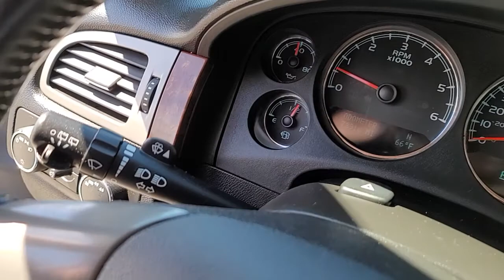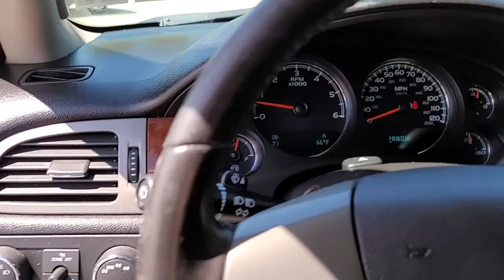2013 Chevrolet Suburban LS 1500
Stock Number: 2143C
VIN: 1GNSKHE76DR155510
Type: Preowned
Year: 2013
Make: Chevrolet
Model: Suburban
Trim Level: LS 1500
Engine: 5.3 liter V8
Transmission: 6-Speed Shiftable Automatic
Body Style: Sport Utility
Exterior: Black
Interior: Ebony
Mileage: 73,916
Fuel Economy: 15 City / 21 Highway
Price: Call
2-stage Unlocking Doors
4wd Selector: Electronic
4wd Type: Part Time w/ On Demand Setting
Airbag Deactivation: Occupant Sensing Passenger
Anti-theft System: Alarm, Audio Security System, Engine Immobilizer
Armrests: Rear Center with Cupholders
Assist Handle: Front, Rear
Auxiliary Audio Input: Bluetooth, Usb, Jack
Body Side Moldings: Body-color
Cargo Area Light
Child Safety Door Locks
Child Seat Anchors: LATCH System
Clock
Cruise Control
Cupholders: Front, Rear
Cylinder Deactivation
Daytime Running Lights
Digital Odometer
Door Handle Color: Body-color
Driver Information System
Driver Seat Manual Adjustments: Lumbar, Reclining
Driver Seat Power Adjustments: Height, 6
Exterior Entry Lights: Approach Lamps
Front Air Conditioning
Front Air Conditioning Zones: Dual
Front Airbags: Dual
Front Bumper Color: Body-color
Front Headrests: Adjustable, 2
Front Seat Type: Bucket
Front Seatbelts: 3-point
Front Wipers: Variable Intermittent
Gauge: Tachometer
Grille Color: Black
Headlights: Auto On/off, Halogen
Headphone Jacks: Rear
Hill Holder Control
In-dash CD: Mp3 Playback, Single Disc
Liftgate Window: Manual Flip-up
Mirror Color: Body-color
Multi-function Remote: Keyless Entry, Panic Alarm
One-touch Windows: 1
Passenger Seat Power Adjustments: 6
Power Door Locks: Anti-lockout
Power Outlet(s): 12v Cargo Area, 12v Rear, Three 12v Front
Power Steering
Power Windows
Power Windows: Lockout Button
Radio Data System
Radio: AM/FM
Reading Lights: Front, Rear
Rear Air Conditioning Zones: Single
Rear Air Conditioning: Independently Controlled
Rear Audio: Volume Control
Rear Bumper Color: Body-color
Rear Door Type: Liftgate
Rear Headrests: Adjustable, 2
Rear Seat Folding: Split
Rear Seat Type: 60-40 Split Bench
Rear Seatbelts: 3-point
Rear Wiper: Intermittent, with Washer
Rearview Mirror: Manual Day/night
Remote Engine Start Prewiring
Retained Accessory Power
Roll Stability Control
Roof Rails: Black
Running Board Color: Black
Running Boards: Step
Satellite Radio: Siriusxm
Seatbelt Warning Sensor: Front
Side Airbags: Front, Rear
Side Curtain Airbags: Front, Rear, Third Row
Side Mirror Adjustments: Manual Folding, Power
Side Mirrors: Heated
Side-curtain Airbag Rollover Sensor
Solar-tinted Glass
Spare Tire Mount Location: Underbody
Spare Tire Size: Full-size
Spare Wheel Type: Steel
Speed Sensitive Volume Control
Stability Control
Steering Ratio: 17.8
Steering Wheel Mounted Controls: Audio, Cruise Control, Phone
Steering Wheel Trim: Leather
Steering Wheel: Tilt
Storage: Front Seatback
Third Row Headrests: Adjustable, 2
Third Row Seat Folding: Split
Third Row Seat Type: 50-50 Split Bench, Removable Bench
Third Row Seatbelts: 3-point
Tire Pressure Monitoring System
Tire Type: All Terrain
Total Speakers: 6
Tow Hooks: Front
Tow/haul Mode
Traction Control
Trailer Hitch
Trailer Stability Control
Trailer Wiring: 7-pin
Trip Odometer
Turns Lock-to-lock: 3.0
Upholstery: Cloth
Vanity Mirrors: Dual Illuminating
Warnings and Reminders: Low Fuel Level, Tire Fill Alert, Turn Off Headlights
Wheels: Aluminum
Window Defogger: Rear
Wireless Data Link: Bluetooth